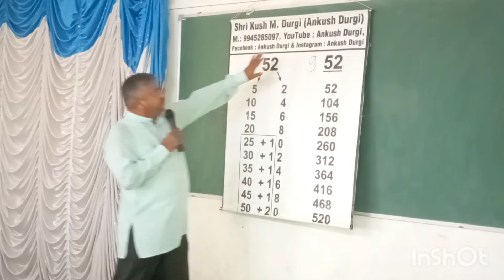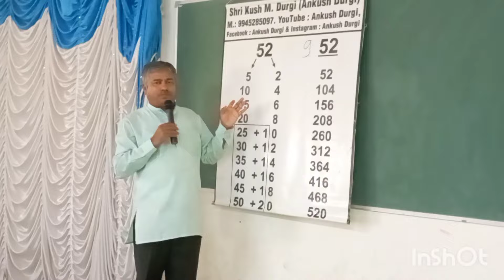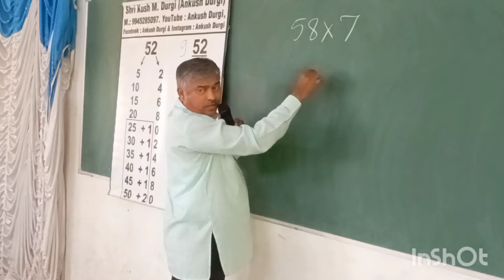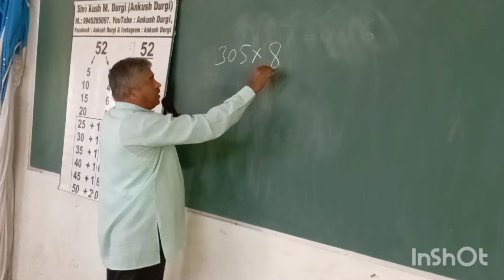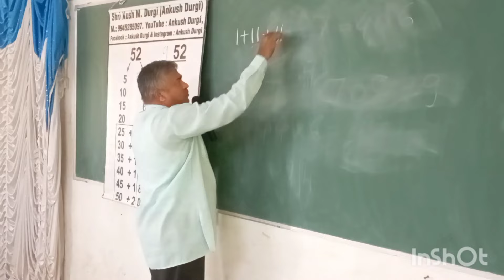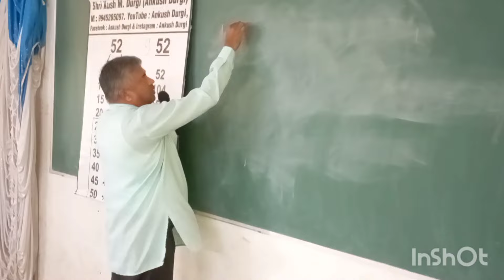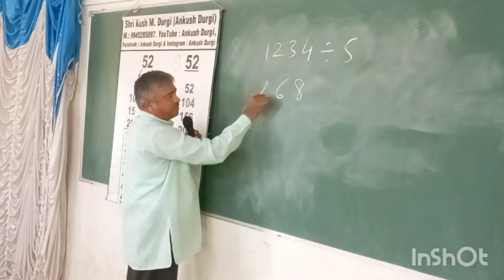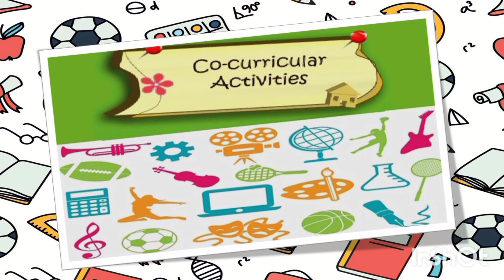Orientation Progra. on Vedic Maths at D.P.Khemalapure Central School CBSE by Kusha Durgi, B.Bagewadi